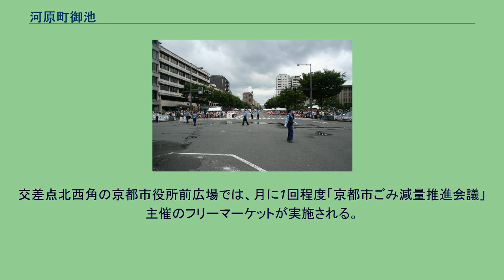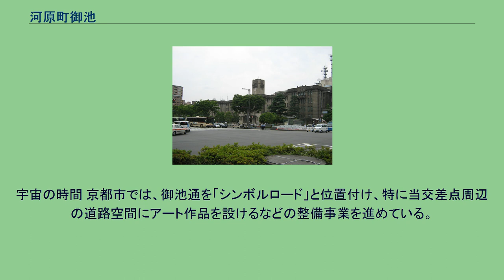河原町御池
河原町御池交差点と京都市役所 地図 河原町御池（かわらまちおいけ）は、京都市中京区にある交差点、およびその周辺の地域の名称である。
祇園祭、山鉾巡行のルート上にある 南北方向に延びる京都府道32号下鴨京都停車場線（河原町通）と、東西方向に延びる京都府道37号二条停車場東山三条線（御池通）が交差している。
当交差点は、京都市中心部のいわゆる田の字地区（南北には御池通･四条通･五条通、東西には堀川通･烏丸通･河原町通の、合わせて六本の幹線道路に囲まれた地区）の北東角に位置している。
京都市内随一の繁華街として賑わう河原町通と、オフィスビルの立ち並ぶ御池通が交わり、昼夜問わず交通量が多い。
京都市役所（1927年 - 1931年竣工）や島津製作所河原町別館（島津製作所旧本社社屋、1927年竣工）を始め、昭和初期に建築された近代建築物が残る一方、京都ホテル（1994年竣工）などの現代的な高層ビルも立ち並んでいる。
当交差点地下には、地下街のゼスト御池や市営駐車場が設けられている。
また、2009年（平成21年）11月には、当交差点周辺の歩道上に、自転車を208台収容できる「御池まちかど駐輪場」が設置された。
祇園祭山鉾巡行や花笠巡行、時代祭行列のルート上にあり、催行時には大勢の観光客が訪れる。
特に、祇園祭の山鉾巡行では「辻回し」（鉾の向きを直角方向に変える）が行われ、四条河原町から北上してきた山鉾が、烏丸御池方向へと向かっていく。
交差点北西角の京都市役所前広場では、月に1回程度「京都市ごみ減量推進会議」主催のフリーマーケットが実施される。
宇宙の時間 京都市では、御池通を「シンボルロード」と位置付け、特に当交差点周辺の道路空間にアート作品を設けるなどの整備事業を進めている。